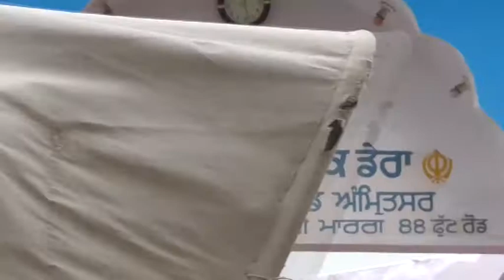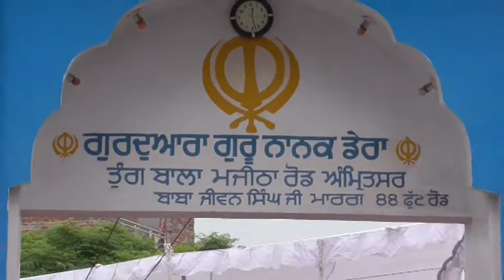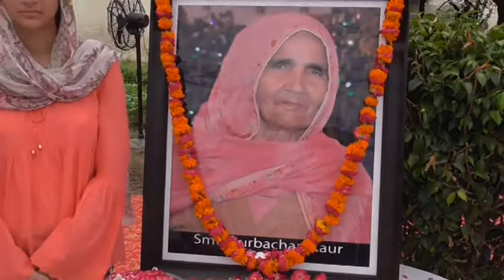18 08 23 Gurbachan Kaur Amritsar